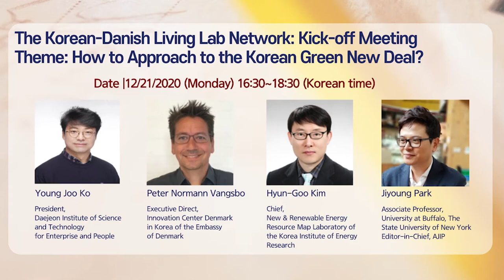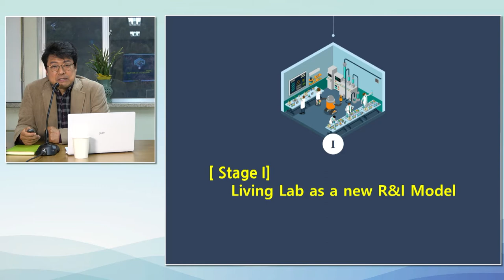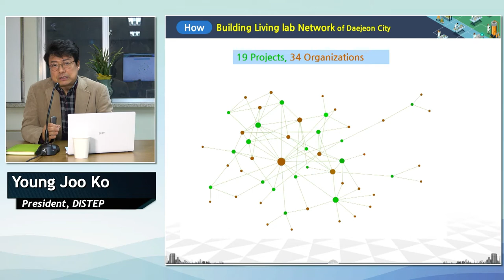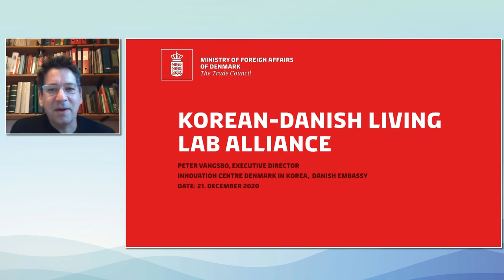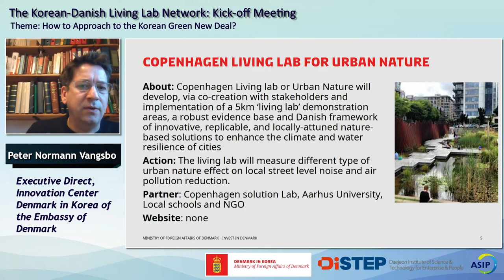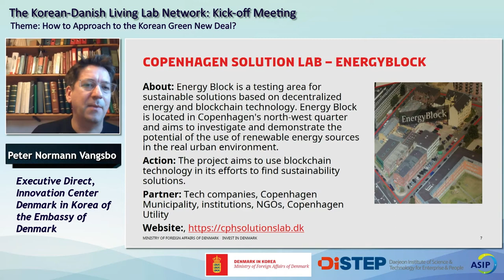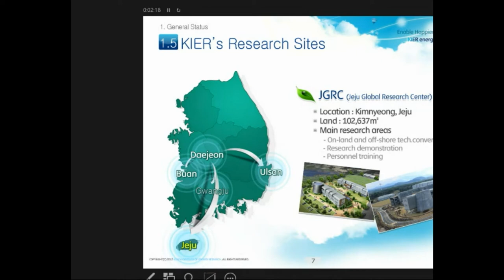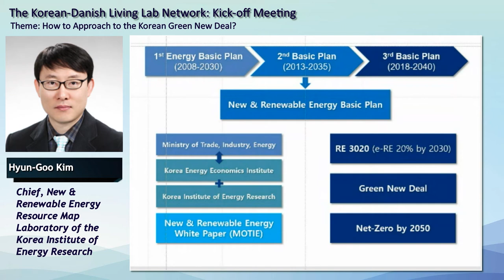The Korean-Danish Living Lab Network: Kick-off Meeting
MEETING INFORMATION
Date  | 12/21/2020 (Monday) 16:30~18:30 (Korean time)
Place  | President Conference Room at Daejeon Institute of Science and
              Technology for Enterprise and People
Hosts  | Embassy of Denmark;
          Daejeon Institute of Science and Technology for Enterprise and People;
                        and Asian Society for Innovation and Policy
Method | International Webinar